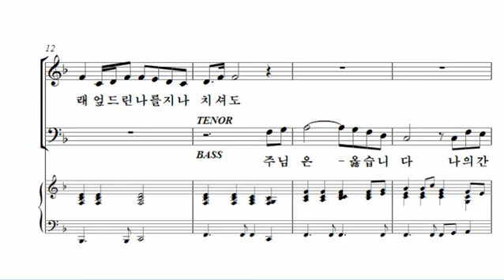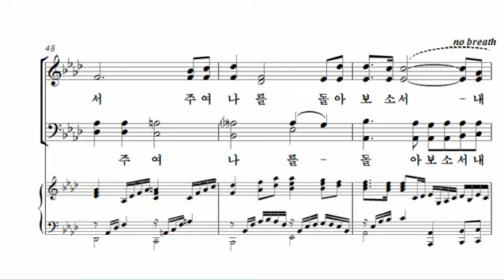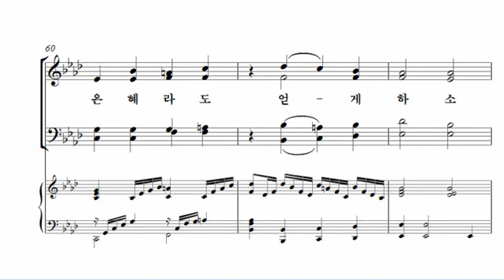[9. 주님은 옳습니다] 홍지열_박신화콰이어